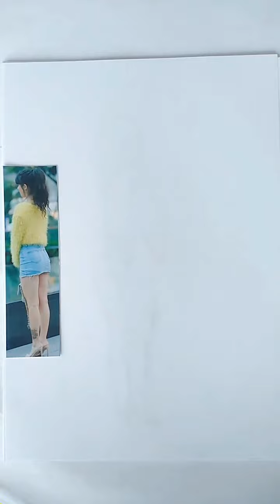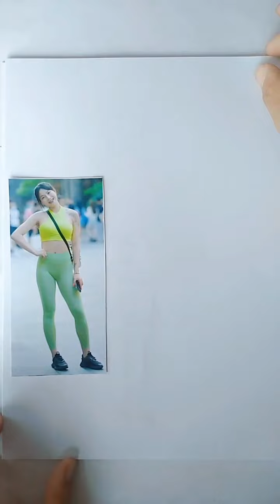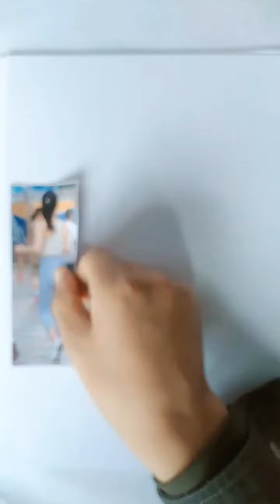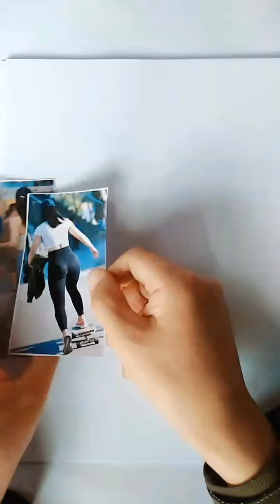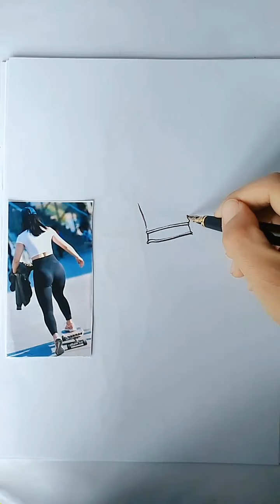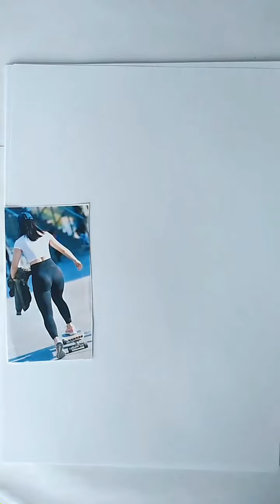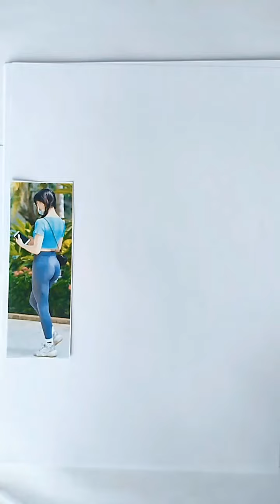Creative Ideas Pertaining To Pulling Young Women#drawinggirl